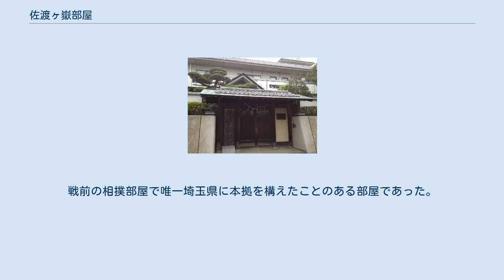佐渡ヶ嶽部屋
佐渡ヶ嶽部屋（さどがたけべや）は、日本相撲協会所属で二所ノ関一門の相撲部屋。
 二所ノ関部屋に所属する元小結・琴錦（初代）が1955年（昭和30年）5月場所限りで引退して年寄・11代佐渡ヶ嶽を襲名すると同時に、数名の内弟子を連れて分家独立する形で佐渡ヶ嶽部屋を創設した。
11代は横綱・琴櫻、大関・琴ヶ濱、関脇・長谷川らを育てたが、1974年7月場所中に急逝した。
 11代が逝去したため、1974年7月場所前に引退して年寄・11代白玉を襲名したばかりの琴櫻が名跡変更し、同年7月に12代佐渡ヶ嶽を襲名して部屋を継承した。
12代は精力的に弟子のスカウト活動に力を注ぎ、先代時代からの内弟子だった琴風を大関に育て上げたほか、関脇・琴富士や関脇・琴錦（2代）など幕内力士を数多く育て上げ、佐渡ヶ嶽部屋を大部屋へと成長させた。
 12代が2005年11月場所13日目（同年11月25日）に定年退職を迎えたため、婿養子の幕内・琴ノ若が同日に現役を引退し、年寄・13代佐渡ヶ嶽を襲名して部屋を継承した。
直後に先代からの弟子である琴欧洲が大関へ昇進し、2007年には琴光喜、2011年には琴奨菊（いずれも先代からの弟子）が続いて大関に昇進した。
2006年6月には琴欧洲を筆頭に13人の所属力士がイスラエル外務省の招きで現地を訪れ、親善相撲を行った。
 1965年1月場所から完全部屋別総当たり制度が導入されたが、その時点で幕内力士を出していた部屋の中で唯一、現在に至るまで幕内力士を絶やしたことがない。
 所属力士は「琴」という1字が頭に付けられた四股名を名乗っているが、これは11代の故郷である香川県観音寺市にある琴弾八幡宮に由来している。
琴光喜が初土俵時に名乗った琴田宮など、本名で土俵に上がる場合でも本名の前に「琴」の字を付けて四股名を作ることが通例である。
12代からは「琴という字は今に王になるという意味だ」と伝えられた。
ただし、これは1975年あたりからで、それ以前は長谷川のように本名を名乗る力士や四股名に「琴」の付かない力士も多く存在した。
部屋の中での呼称は「琴」の部分を省略される。
 佐渡ヶ嶽部屋から直接分家独立した例は、尾車部屋を創設した琴風、鳴戸部屋を創設した琴欧洲の2例。
その他、琴錦（2代）が引退後に尾車部屋へ身を寄せ、その後朝日山部屋を創設して伊勢ヶ濱一門へ移籍した。
 横綱 大関 関脇 小結 前頭 横綱 現在の佐渡ヶ嶽部屋とは違い高砂系列であった。
横綱・男女ノ川は、入門当時は高砂部屋であったが、その後10代佐渡ヶ嶽の弟子となった。
戦前の相撲部屋で唯一埼玉県に本拠を構えたことのある部屋であった。
 横綱